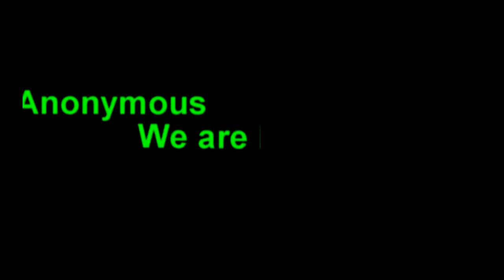This is How They Plan to KILL us ~ Elite Insider George Green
thx² lastcallforfreedom1